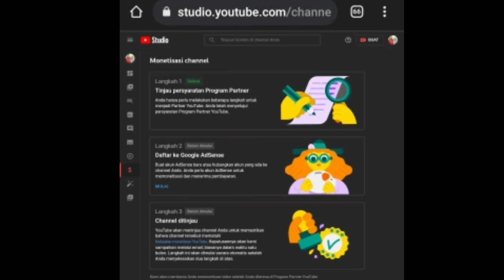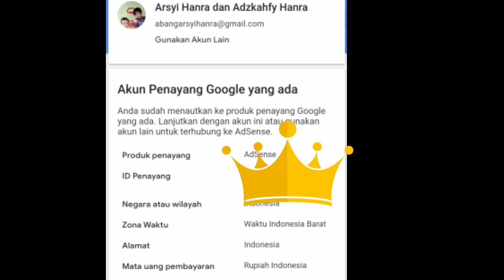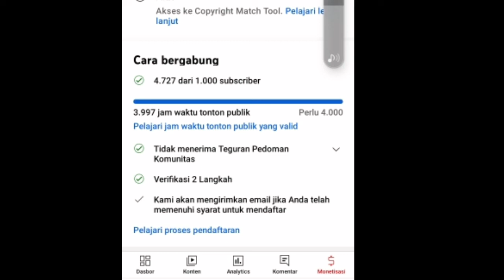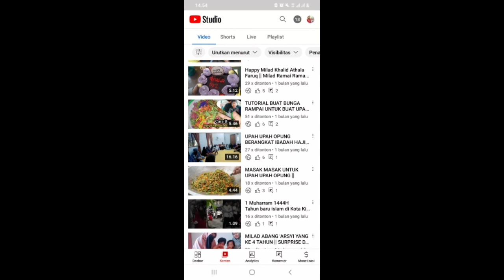PROSES MONETISASI YOUTUBE || LAHIR 13 JANUARI 2022.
alhamdulillah proses monetisasi youtube cahnnel @JourneyHanra7082

terimakasih banyak yang telah mensupport cahnnel kami.
keluarga yang di TanjungBalai, Kisaran, Medan, Bandung, PKU, Padang dan seluruh Indonesia.